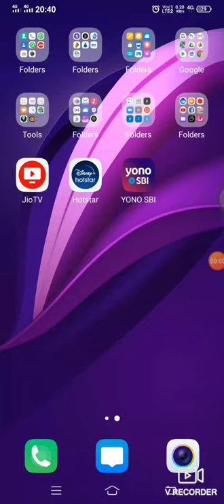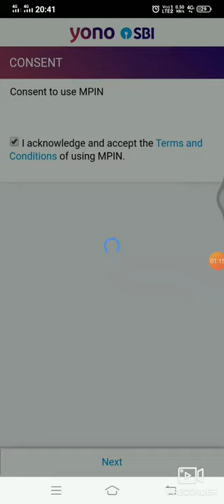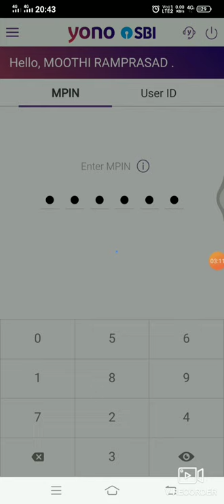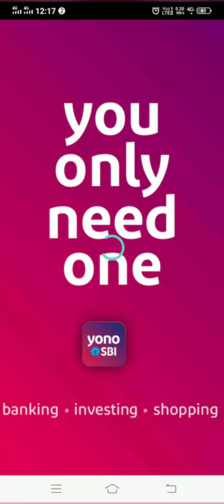How to register sbi yono app in Netbank process telugu language by smart things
How to register yono app
how to register yono in net bank.

open yono app
select existing customer
select net banking
user id &password
Set MPIN
Received otp and entered otp
you have successful registered